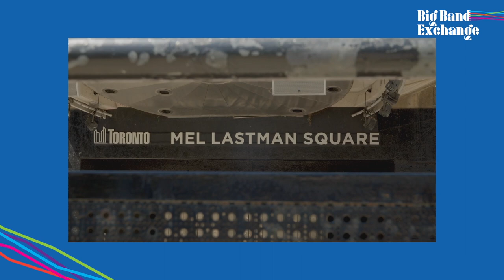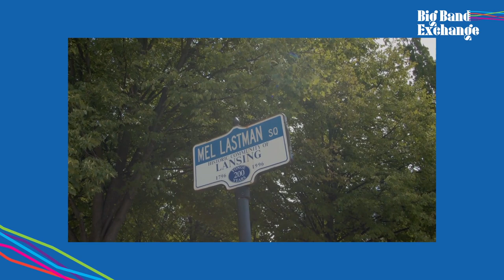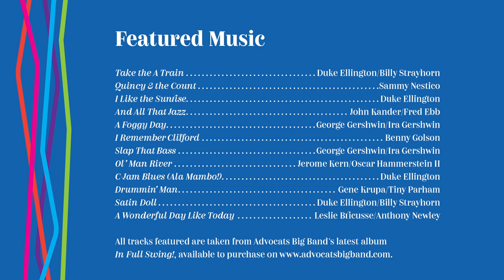Big Band Exchange: Advocats Big Band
Big Band Exchange is a video podcast project presented by North York Arts and produced by Art of Festivals to celebrate the artists that have made people dance to the sound of jazz & swing for the past 25 years on Mel Lastman Square.

Our second episode features Advocats Big Band. Originally assembled in 1991 by a group of young lawyers to perform at a Toronto fundraiser, this band includes many top professional musicians and music educators whose collective experience range from studio, theatre, film, and television work to major symphony orchestra, night club, and chamber music.

With nearly 30 years under their belts, Advocats Big Band has a few tales to tell in this episode. Why are they so passionate about big band music? How did they get in the band? What is it like to play music with 17 people?

All music featured is from Advocats' latest album, "In Full Swing!", available as a CD or download card